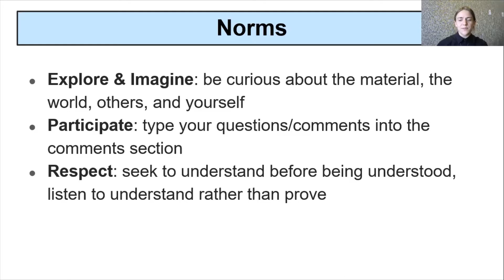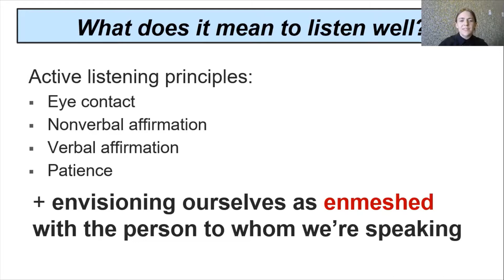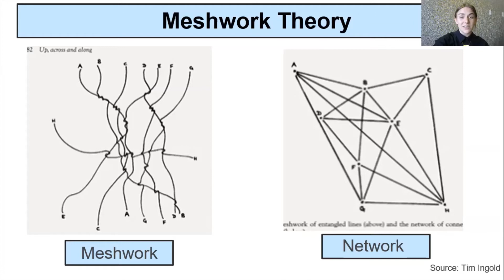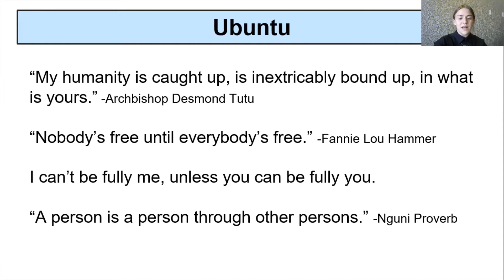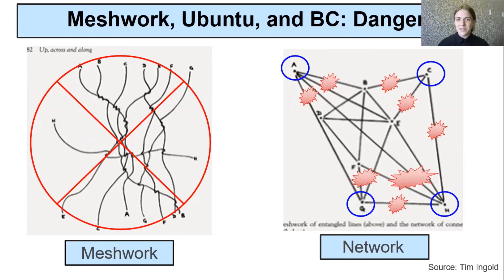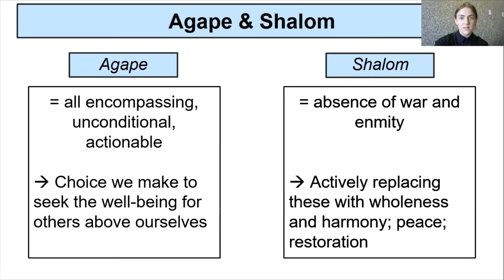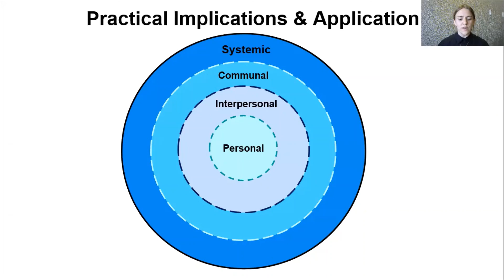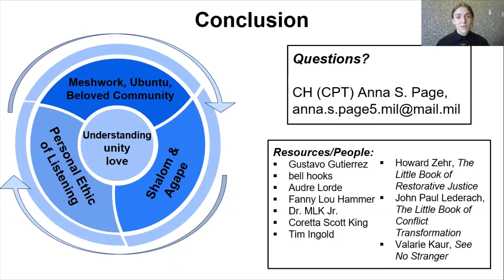Cultivating a Personal Ethic of Listening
In this video, we explore: What does it mean to listen well? What would our societies look like if we "listened well"? and How do we live out "listening well"? in order to create our personal ethics of listening. Ultimately, we must cultivate a personal ethic of listening by which we not only intently listen to others but also see ourselves as interwoven with others if we are to create a world in which all persons can flourish.

References:
- Gustavo Gutierrez
- bell hooks
- Audre Lorde
- Fanny Lou Hammer
- Dr. MLK Jr.
- Coretta Scott King
- Tim Ingold
- Howard Zehr, The Little Book of Restorative Justice
- John Paul Lederach, The Little Book of Conflict Transformation
- Valarie Kaur, See No Stranger

*Video originally made for FB live for the 99th RSC - original
*Video intended for the 414 CA BN as part of DoD efforts to combat extremism - the views expressed are those of the author and do not reflect the official policy or position of the US Army, Department of Defense or the US Government.